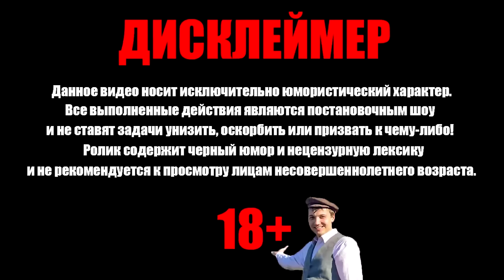Валакас сдаёт квартиру с КАЛОВЫМИ МАССАМИ Итальянке